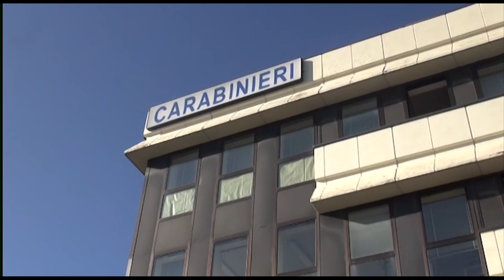Tagliano la cassaforte con un flessibile: ladri messi in fuga dal proprietario di casa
E' successo ieri sera a Ciggiano, frazione del comune di Civitella in Val di Chiana. Qui ha preso il via la Festa dell'Uva del Vino e dell'Olio e i proprietari di casa erano infatti a cena nella Sala Filarmonica del paese.
Sono stati i vicini a chiamarli, dopo aver sentito dei rumori e un forte odore di bruciato. Una volta arrivati, i proprietari si sono messi a gridare e i ladri a quel punto sono scappati. "Non li ho visti - ci racconta la vittima - ho solo gridato e loro sono scappati". I malviventi erano riusciti a trovare la cassaforte, dopo aver messo a soqquadro tutta l'abitazione e ad aprila con un flessibile. L'allarme lanciato dai vicini di casa, non gli ha consentito di portare a segno fino in fondo il colpo.
Ancora da quantificare il valore del bottino. "Per fortuna - ci racconta ancora la vittima - molti oggetti che per noi hanno anche un valore affettivo, non sono riusciti a portarli via". Sul caso indagano i carabinieri.